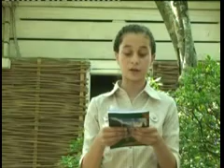margalur leqsef.3gp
``ძუკუ ლოლუას`` სახელობის ქართული ხალხური სიმღერის მუზეუმის
აღსაზრდელები. მეგრული პოეზიის მოყვარულთა ჯგუფი. პედაგოგი ნანა ჯალაღონია. ხობი 2008 წელი